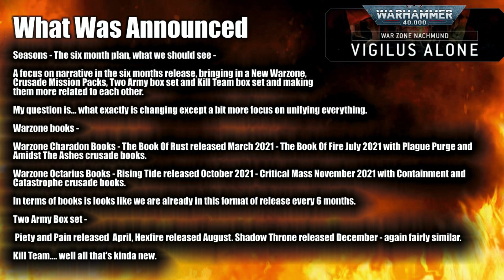Warhammer 40k: Seasons - Good, Bad Or More Of The Same?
Join Ross as he takes a look at GW's recent Warhammer 40k: Seasons Announcement. Will this be a real positive change to the franchise, will this be a step back or simply more of the same?

0:00 Beginning
0:12 Introduction
0:37 What Was Announced
3:26 The Concerns & Hopes
12:05 Conclusion

BRINGING WAR TO THE TABLE